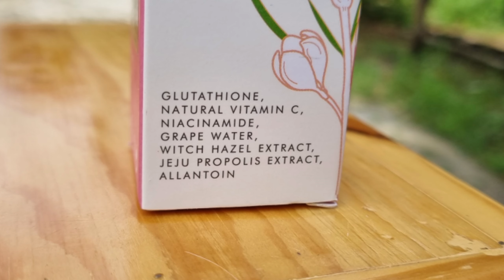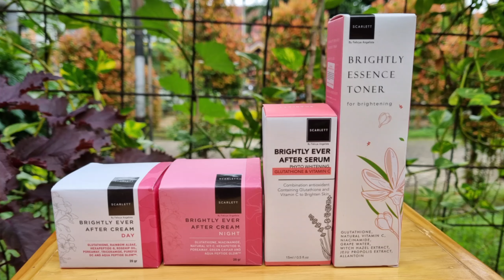Apa kabar aglaonema Samsudin ditinggal 5 hari ke Magelang ?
Bagi teman-teman yang mau membeli prodak dari Scarlett bisa langsung kunjungi official shopnya di Shopee atau instagram.
Untuk menonton video dengan kualitas gambar yang jernih, kamu bisa mengubah setingan pada youtube dengan kualitas gambar 1080p atau 1440p.
Mohon ma'af tidak bisa membalas chat satu persatu di komentar youtube karena keterbatasan waktu untuk mengedit dan liputan.
Follow juga instagram @samsudin111290
Agar kita makin dekat lagi ...!!!